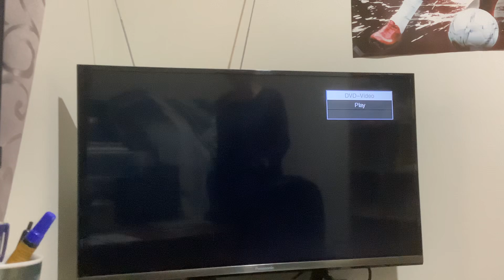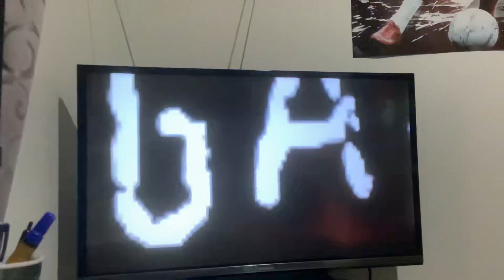Opening to Everything is Illuminated 2005 DVD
1. Warner Home Video logo
2. Language Selection
3. Piracy is a crime Bumper
4. DVD Menu
5. Warner Independent Pictures logo
6. Start of the film
That’s all